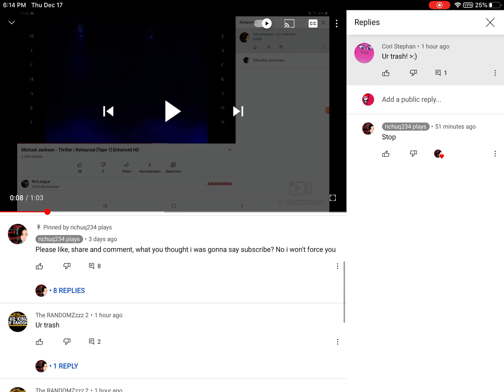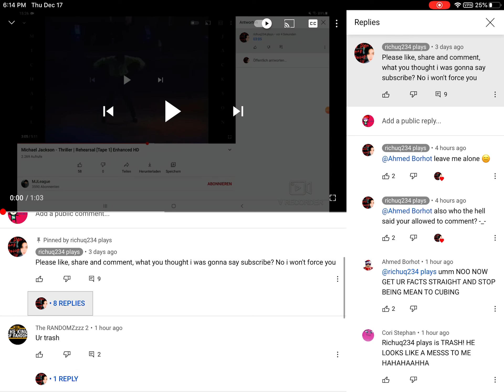SAVE RICHQU!! LINK IN THE DESCRIPTION